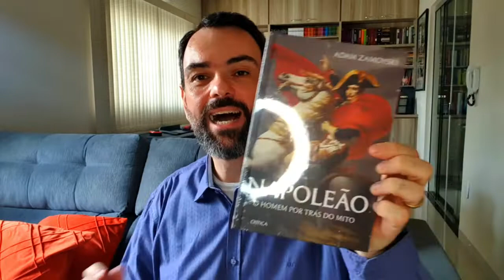📚📦 4 Motivos para ler Biografias + Unboxing | Livros Que Tocam Márcio Coltri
🙋‍♂‍🎶 SAUDAÇÕES MUSICAIS 🎵

Um dos generos que mais gosto de ler é a Biografia, e aqui dou algumas justificativas para isso.

📚Promoção de Livros em Geral
📚 Minha Lista de Desejos da Amazon

📕 Beethoven Biografia
📕 D Pedro I uma história não contada
📕 Napoleão Bonaparte Biografia

Pessoal, a editora Belas Letras é referência quando o assunto é biografias musicais, e na compra de qualquer título no usando o cupom COLTRI você ganha um desconto.

🧐 Para me seguir em minhas redes, basta procurar sempre @marciocoltri ou acessar o link abaixo (É grátis e Seguro)

📦 PARA ENVIO DE MATERIAIS
Avenida Professor Roberto Frade Monte, 851
CEP 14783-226 – Bairro Marieta – Barretos – SP

🎞 Link desse vídeo  4 Motivos para ler Biografias + Unboxing